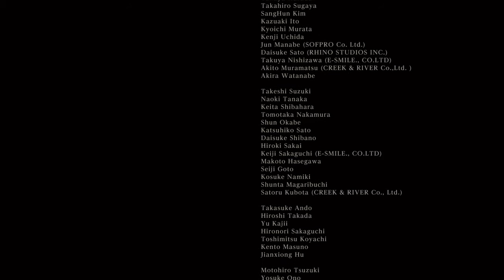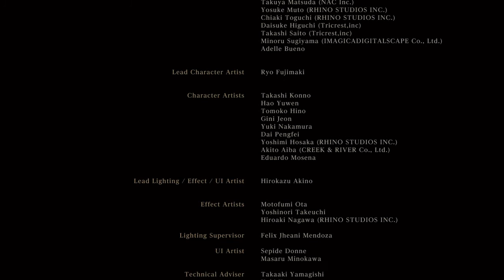Bloodborne: The Final Boss, The Final Battle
Its been a fun series. Up next is my PVP Series! Look forward to it!